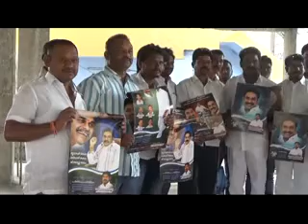మాచర్లలో నూతన క్యాలెండర్ ను ఆవిష్కరించిన ఎమ్మెల్యే పీఆర్కే